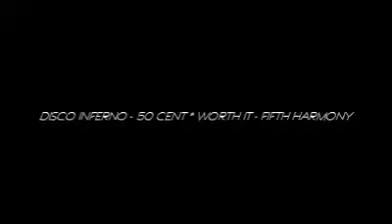50 CENT ~ "DISCO INFERNO" b/w FIFTH HARMONY ~ "I'M WORTH IT" (DJ NIGHT TRAIN BLEND)